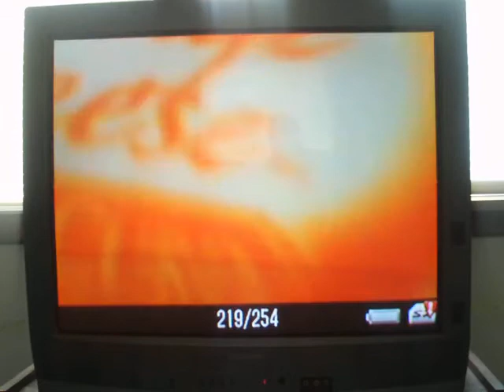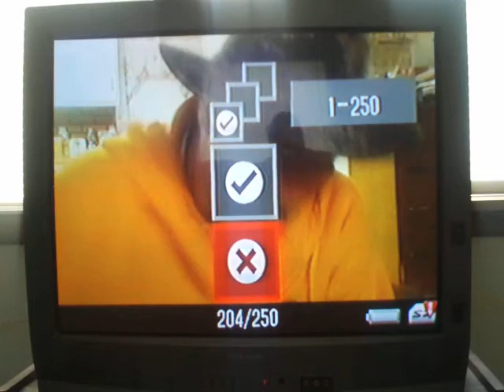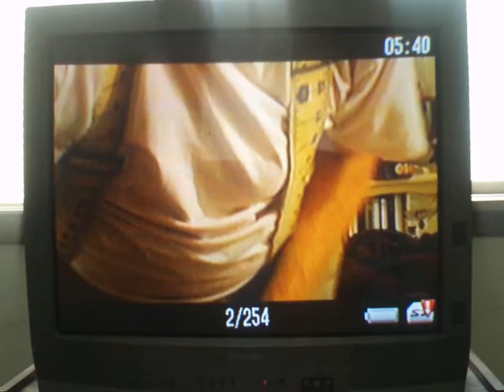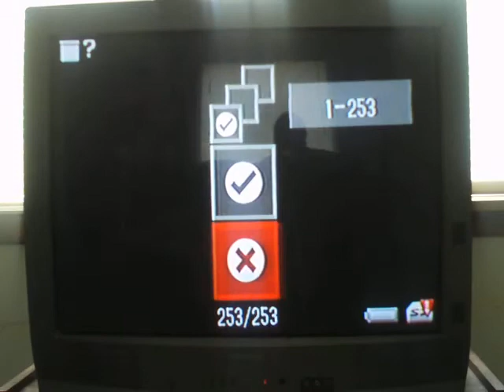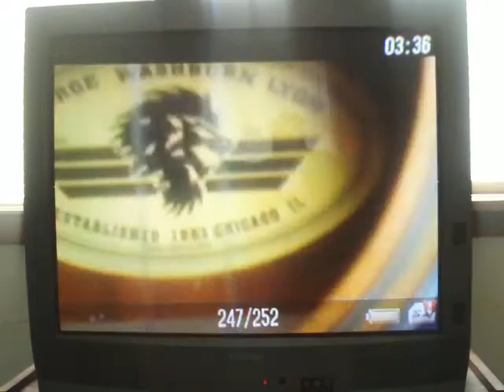jesus christ(reading about killy and jesus)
jesus christ( too bad life sux)